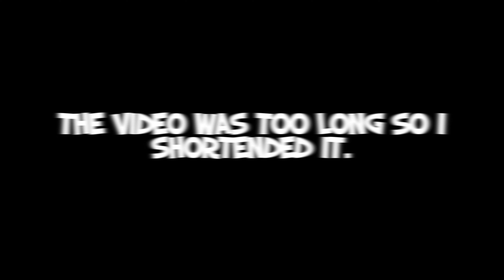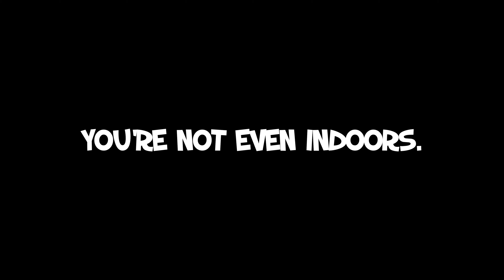I am TOTALLY FINE In Roblox Natural Disaster Survival.. (i think)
choky choky milk